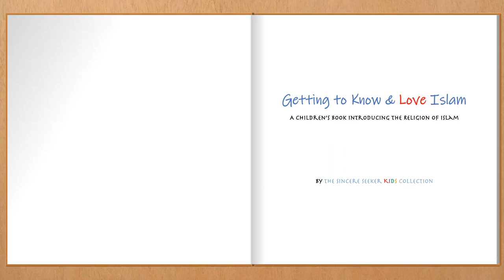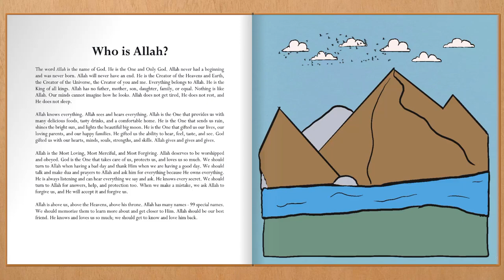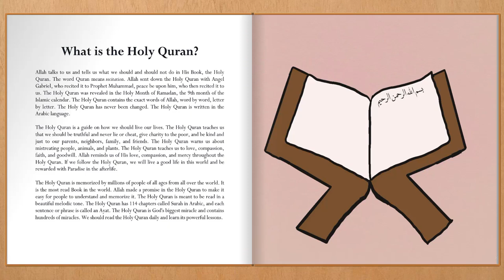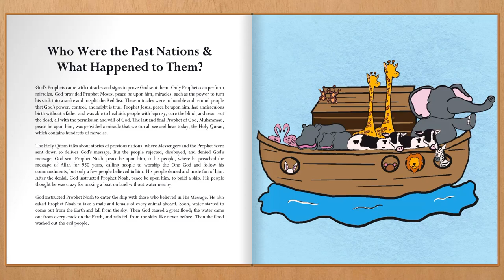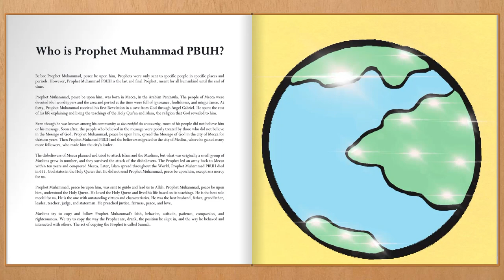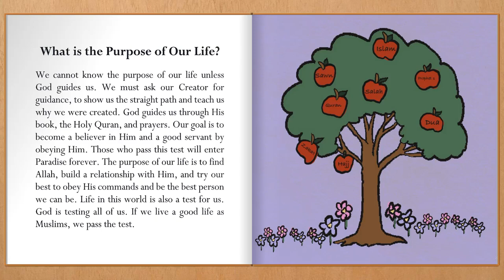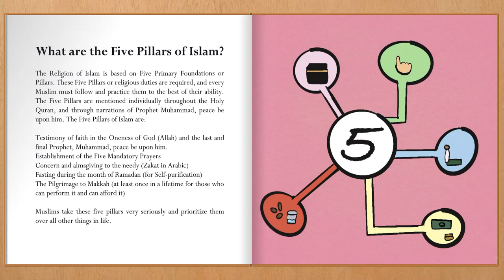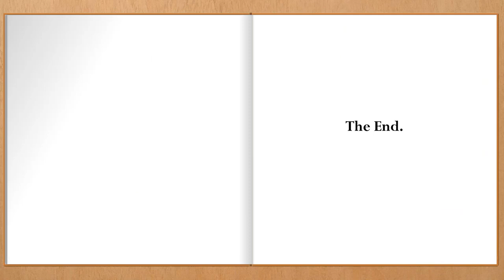Getting to Know & Love Islam: A Children's Book Introducing Islam (Islam for Kids Series) Video Book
Islam for Kids; What is the Religion of Islam? An Islamic Children’s Book Teaching & Learning Islam for Muslim Kids

The love of Allah is already instilled in our children’s hearts, and it is our duty as parents to help nurture and sustain that love. We must teach our children at an early stage what Islam is, who our Creator is, and what the Holy Quran is, so they can develop a strong and loving bond for them, making it easier for them to grow up with a healthy Islamic mindset and lifestyle.

Getting to Know & Love Islamchildren’s bookaims to introduce the basics of Islam to kids in an easy, fun, and educational way. Every page introduces a vital component of Islam, along with an illustration for your child to better understand & appreciate. This is one of the best Islamic Children's books on Amazon!

♥♥ About The Sincere Seeker Kids Collection ♥♥
The most significant & longest-lasting inheritance you can gift your child as a parent is a proper Islamic upbringing & knowledge of Islam. As a parent, you must teach your children about Allah (God), the Holy Quran, the religion & lifestyle of Islam, & about Prophet Muhammad, peace be upon him. Every parent must instill interest & love for Islam among their children at an early age, so they can grow up with an Islamic mindset & lifestyle. Every household must set a daily time to develop and grow their child’s connection with Allah to nourish their souls. Just like our physical bodies need food & water to grow & nourish, our souls need the remembrance of Allah & the recitation of the Holy Quran to enrich, nourish, & give life to our souls.

The Sincere Seeker Kids Collection is designed to introduce and teach your children the essentials they need to know about Allah (God), the Holy Koran, Islam, Prophet Mohammad, peace be upon him, Hadith for kids, the five pillars of Islam, the 6 articles of faith in Islam, & more in an easy, fun, & educational way. The love of Allah is already instilled in our children’s hearts, and it is our duty as parents to help develop, nurture, & sustain that love & bond at an early age. A fun way to start introducing these concepts to your children is through reading to them & encouraging them to read. Nothing beats sitting with your children & bonding with them with beneficial & interesting concepts of Islam & the Coran. Every page in each book introduces a topic with delightful, colorful illustrations to help your children understand & appreciate each component of Islam.

The Sincere Seeker’s Islamic Online Bookstore contains some of Amazon’s best-selling Islamic books for adults, kids, & new converts to the Islamic Religion. These Muslim Books make great Eid gift books for kids & Ramadan books for Kids include Quran books, Hadith books, goodnight stories from the Quran for kids, Islamic stories for children, Ramadan books for kids, Prophets stories for kids, Islamic board books, Islamic books for babies, preschool Islamic books, Islamic books for toddlers, Quran for kids, books for new converts, stories of the Prophets from the Quran for kids, & more.

This book makes great Ramadan & Eid gifts for children as well as great Ramadan activities for kids. Grab your copy of one of Amazon’s top-selling Ramadan books for kids & children that help teach kids about Ramadan and some Ramadan decorations to get your Muslim kids excited about Ramadhan! Ramadan Kareem to you and your families!